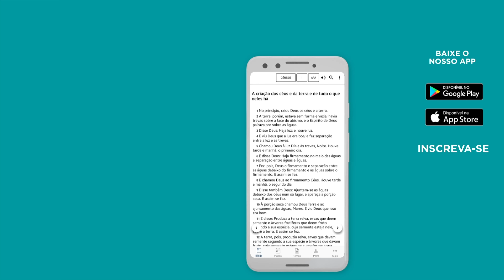Oração e Versículos | Tome posse do perdão dos pecados que recebemos atravé de Jesus †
Separe um momento para se render totalmente aos pés do Senhor. Coloque diante d'Ele tudo o que precisa ser transformado. Entregue-se totalmente ao amor d'Ele. // 🆘 SOS VIDA: e se você precisa de ajuda ou atendimento pessoal, contate nossa equipe através do WhatsApp